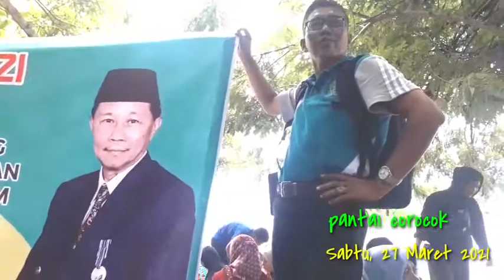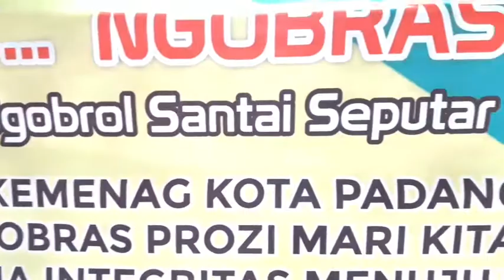pantai carocok indah mempesona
ASN dan Keluarga Besar Kantor Kementerian Agama Kota Padang Panjang berwisata di pantai carocok Pesisir Selatan, Sabtu 27 Maret 2021